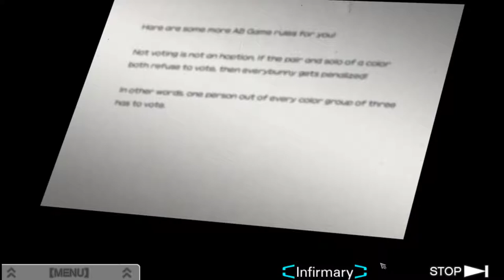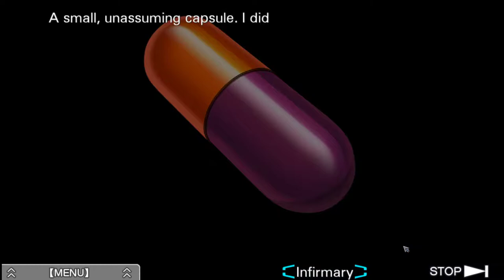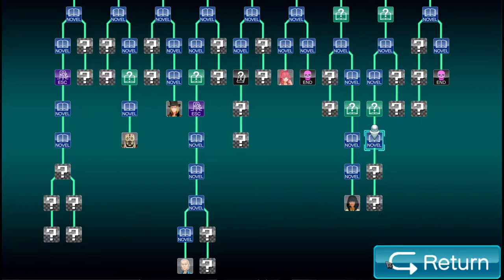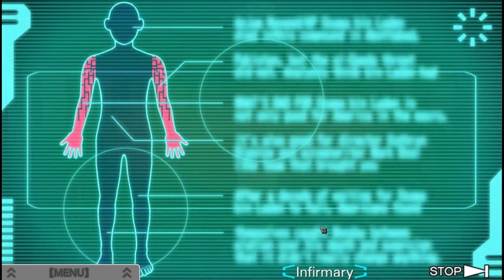Zero Escape: Virtue's Last Reward [22] Sigma End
Well, I was off with one of my theories, but not TOO far off.

I don't know why Sigma is refusing to tell people his alternate timeline knowledge. It definitely isn't so far out there compared to some other things.

Definitely some weird behavior from Luna and K at the end of the storylines there though. Feels like they definitely know, which is strange as Luna was asking about the strange knowledge, which implies she didn't.